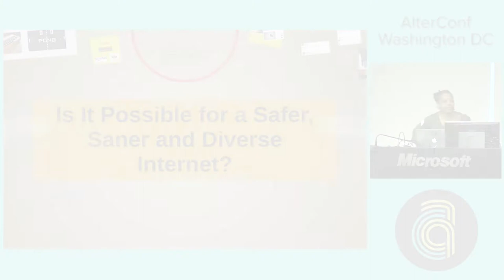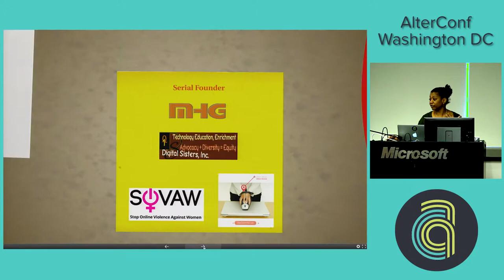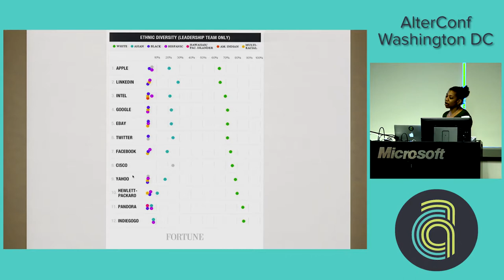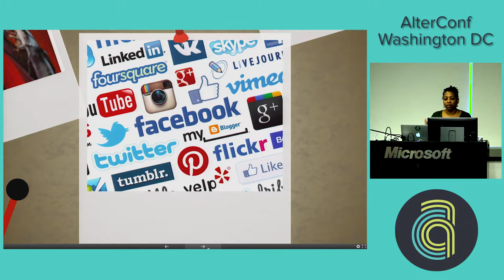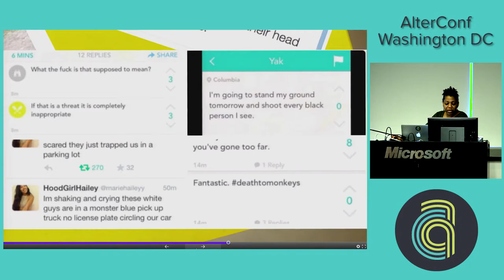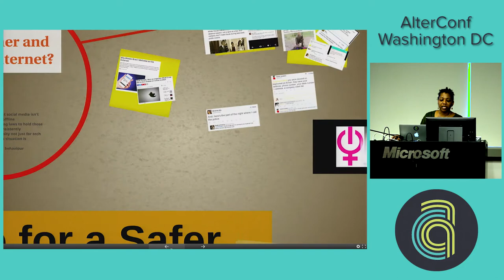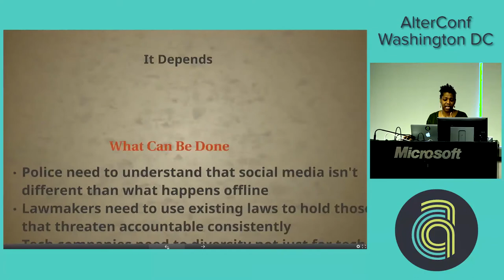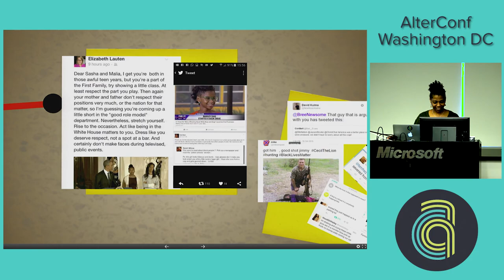AlterConf Washington DC 2016 - Is it Possible for a Safer, Saner, and Diverse Internet?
Is it Possible for a Safer, Saner, and Diverse Internet? by Shireen Mitchell

Over 70% of women use social media, 40% in gaming, but only 30% in tech. Many use these as outlets to speak out against stereotypes and narratives that have implicit biases. Others just have an opinion but as an opinionated woman, she is not just harassed but is threatened with rape, violence & death threats. If that woman happens to be a woman of color she gets the combination of all of the above with an addition of racial hate & threats. Many of us have experienced the unpleasant reality of being a woman who speaks freely on the Internet. So what can be done? Shireen Mitchell will have an intriguing & insightful discussion on this issue during this session.